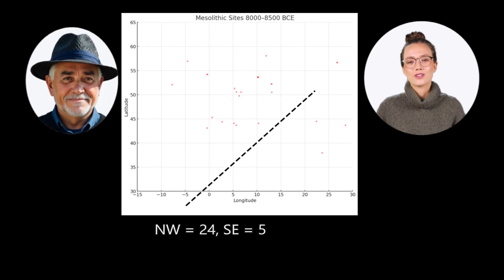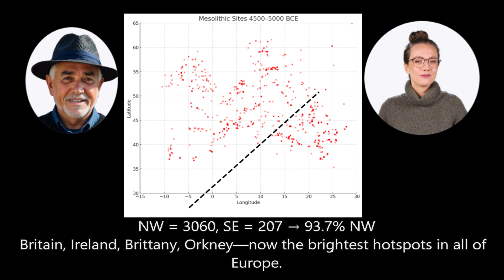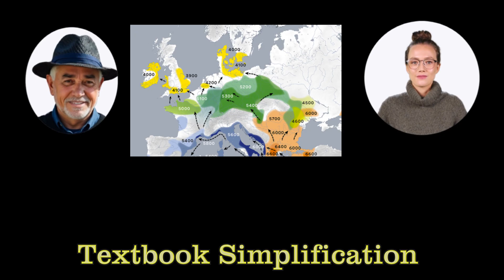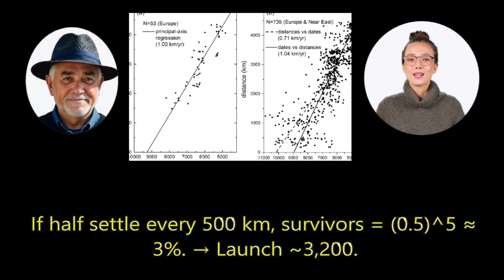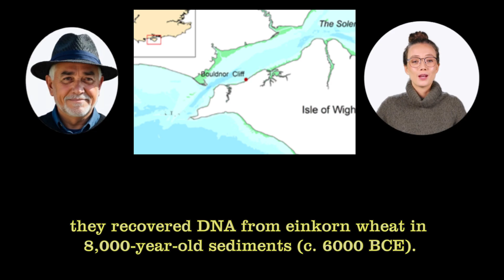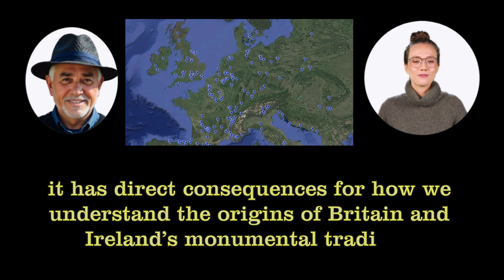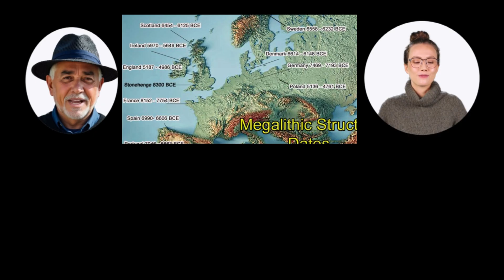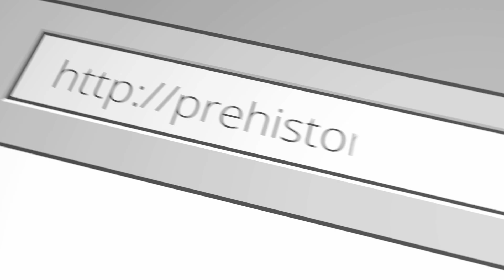History is Wrong - The Farmer Migration from Anatolia Hoax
The Great Farming Migration Hoax | Why Britain’s First Farmers Never Came from the East

For over a century, archaeology has repeated the same story — that farming arrived in Britain through a mass migration from Anatolia. But the genetic and radiocarbon evidence tell a very different tale.

This video exposes the flaws behind the “demic diffusion” myth, showing how early cereal crops, domesticates, and megalithic sites appear long before the supposed arrival of Near Eastern farmers. The truth? Farming knowledge spread along maritime trade routes, not overland migrations. Britain’s first farmers were already here — descendants of the Mesolithic seafarers who mastered canals, dykes, and river terraces long before the Neolithic began.

Supporting Blogs:
🔸 C14 & OSL Dating – The Hidden Flaws